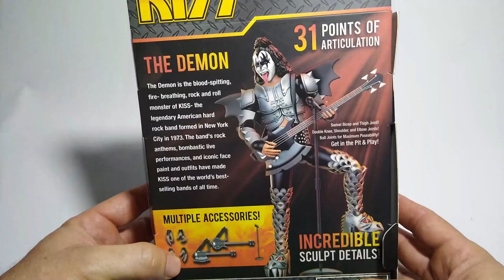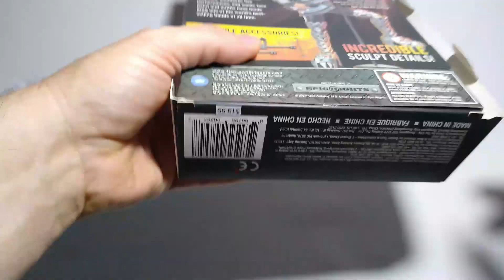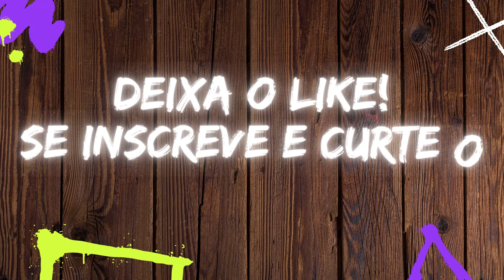Best AXN The Demon Gene Simmons KISS action figure Review PT-BR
Fala geek?! 😉Se gosta do personagem, pode achar por esse link comissionado e ajudar o canal